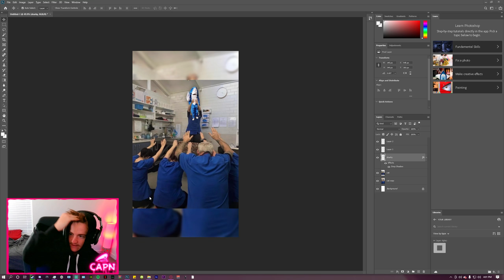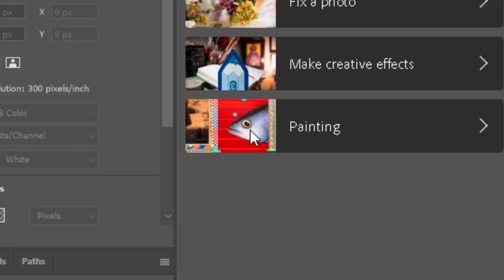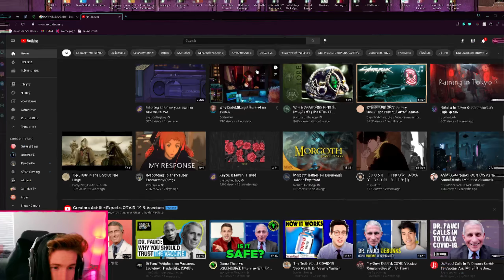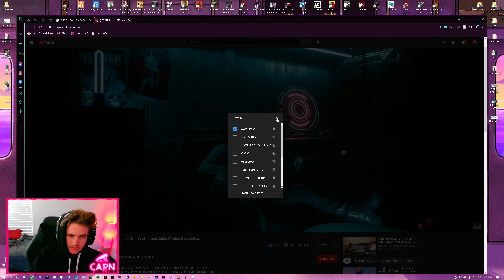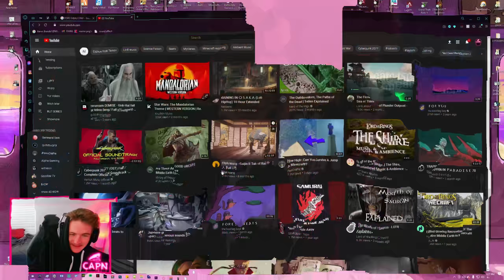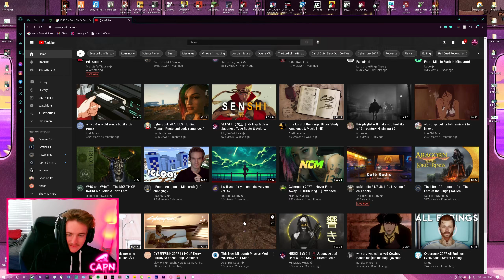Classified Conversations (Episode 1)